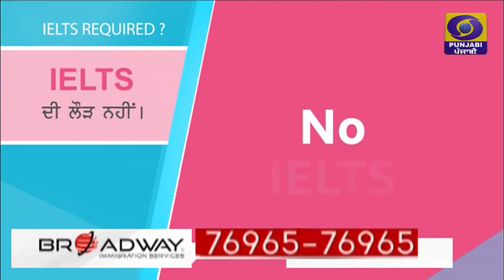KISME KITNA HAI DUM l TALENT REALITY SHOWl LATEST VIDEOS| SEASON 3 | QUATER FINALE PANCHKULA